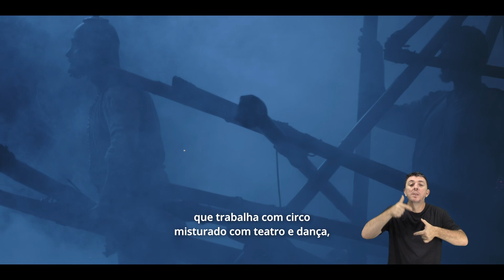Circo Nosso de Todo Dia (EP 01) - Circo Mínimo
Acompanhe a série exclusiva sobre os 40 anos da Circo Escola Picadeiro, parte do projeto "Circo Nosso de Todo Dia", do Sesc Osasco, que conta parte importante da história do circo nacional através dos relatos de José Wilson, fundador da Circo Escola Picadeiro, e de artistas circenses consagrados formados na escola. No primeiro episódio, os convidados são os artistas do Circo Mínimo.